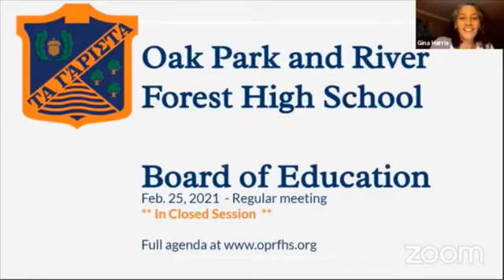Illinois Professor: I Teach Social Justice All Day, Everyday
Roosevelt University Professor Gina Harris:
“I mean, it’s all social justice. All-day, every day, I get to talk about the things I love. I’m really living the life over here"